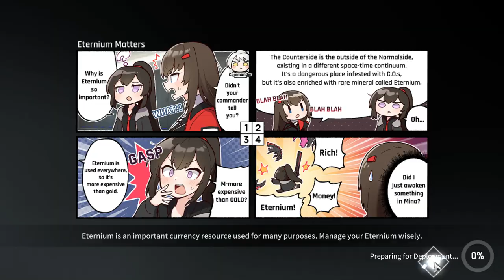Counter:Side Global Britra 190 100% Auto w/Swan